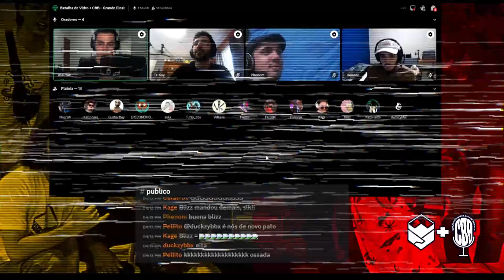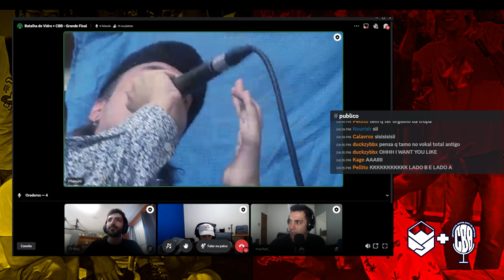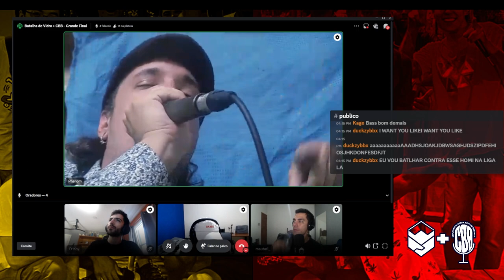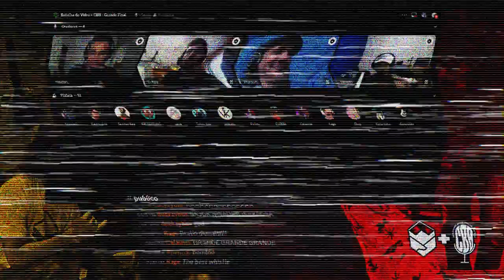Phenom | Salve | Batalha de Vidro | BeatFellas + CBB